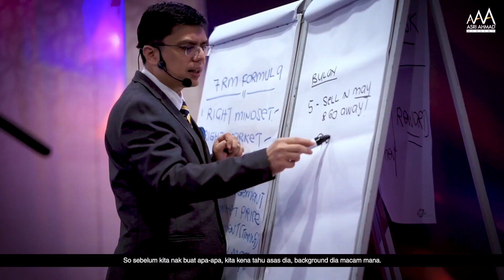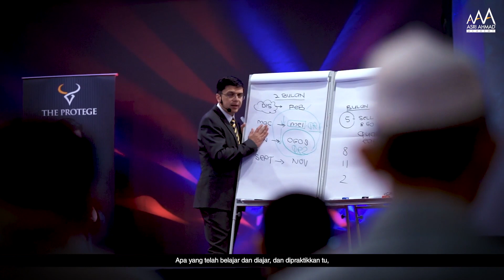Testimoni Tuan Ashraf - "Berjumpalah dan berguru dengan mentor!"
Jom dengar pengalaman Tuan Mohd Asyraf yang baru-baru ini join kelas The Protege di Pulau Pinang baru-baru ini.

1. Beliau yang dah lama nak belajar tapi tak sempat dek kerana kekangan masa, akhirnya dapat belajar selok-belok pelaburan saham.

2.Mula dengan ilmu Analisis Fundamental, kemudian belajar ilmu Analisis Teknikal serta Pengurusan Risiko dan seterusnya amal sendiri dengan buat praktikal.

3. Dapat juga merasa “live trade” dan tengok sendiri depan mata, tekan sendiri butang Buy, baru rasa dia punya nervous nak beli saham buat kali pertama tu macam mana feel dia.

Ayuh kita mulakan langkah pertama anda ke dunia pelaburan saham dengan datang ke Seminar Labur Saham.